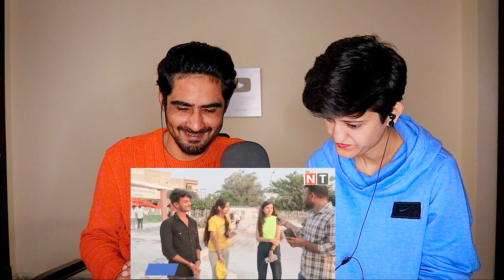Pakistani Bike Showing In Indian | Indian Public Reaction | Pakistani Reaction On India